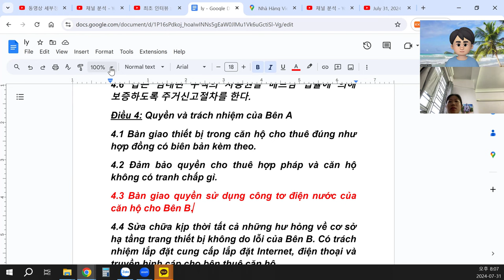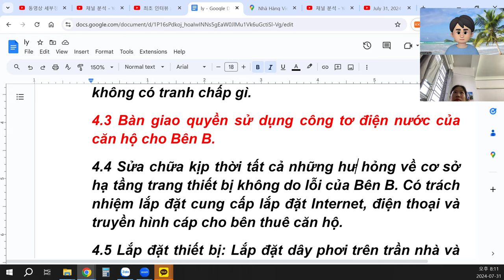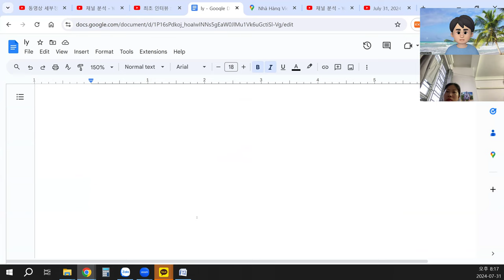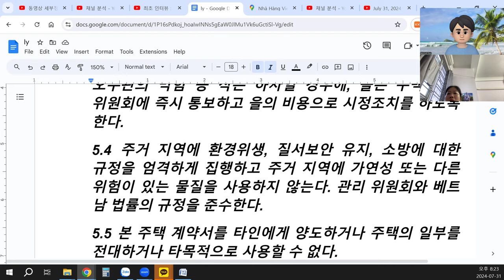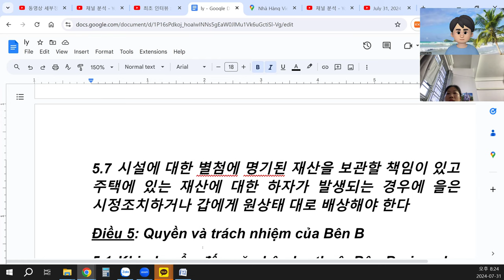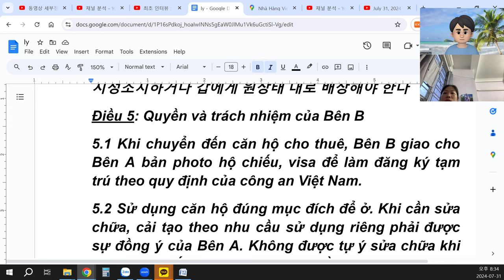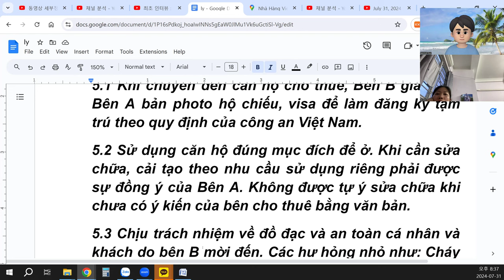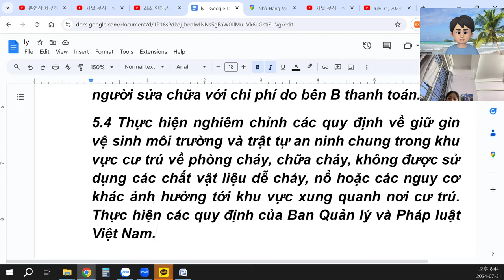Sử dụng căn hộ đúng mục đích để ở.